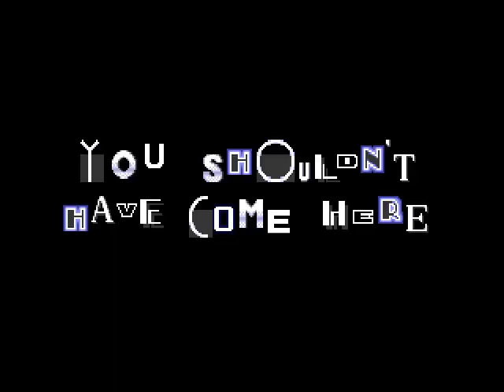(Gameplay - 2352) An Ordinary Sonic ROM Hack (Sega Genesis - 69)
sonic.exe